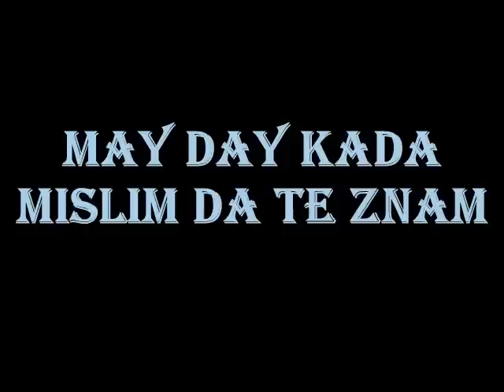MAY DAY KADA MISLIM DA TE ZNAM